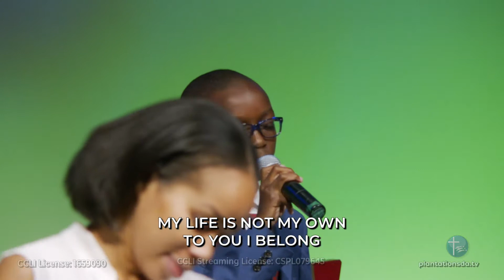I Belong to You (LIVE)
"I Belong to You" sung by the Plantation SDA Praise & Worship Team